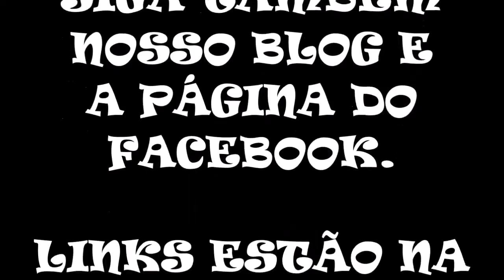New Super Mario World - Parte 4 (Hack de SMW)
DADOS DO GAME:

Nome: New Super Mario World
Jogo Original: SMW
Lançamento: 19/01/2020
Autor: Elsayed
Versão: 9.9
Tipo de Hack: Completa
Gênero: Plataforma
Plataforma: SNES

Descrição:
New Super Mario World para SNES tem novos gráficos inspirados em New Super Mario Bros para Nintendo DS, novas faixas de música inspiradas em muitos jogos em muitos sistemas diferentes, um novo mapa do mundo e alguns novos níveis! Algumas das físicas do jogo também foram alteradas. O recurso mais recente é o uso do SA-1 para melhorar o desempenho. Você vai se divertir muito com este! De uma chance.